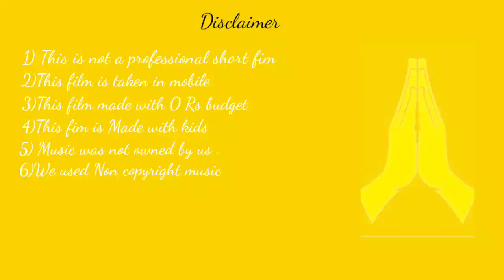Missing Case | Short Film By Likkesh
This is a short film made by Likkesh

Cast

Likkesh
Joshika
Rakshana
Rakshan
Krishanth

Written And Directed By Likkesh